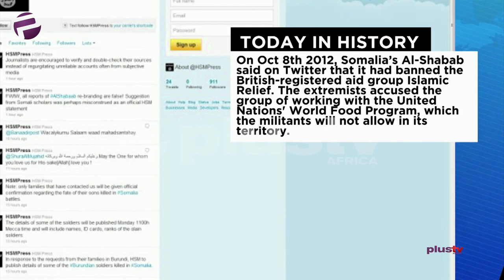Buhari - Joint Efforts Needed To Tackle Pirates At Gulf In Guinea.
The president who was represented by the Minister of State for Foreign Affairs, Zubairu Dada, at the first-ever Global Maritime Security Conference in Abuja reiterated the need for a joint effort to tackle the threats. He said security in the region is vital to global trade, in view of the fact that many critical trade routes connecting the continent to the rest of the world run through the gulf.

Plus TV Africa's Felicity Ezewuike brings you PLUS POLITICS, a show designed to keep YOU in the know, She is joined by Tunji Abdulhameed and Austin Peacemaker for today. Take the best of Plus TV Africa with you on the move!